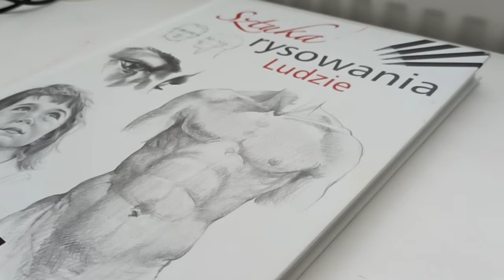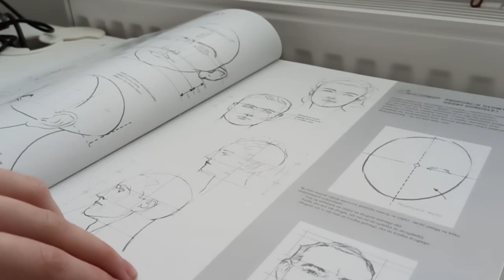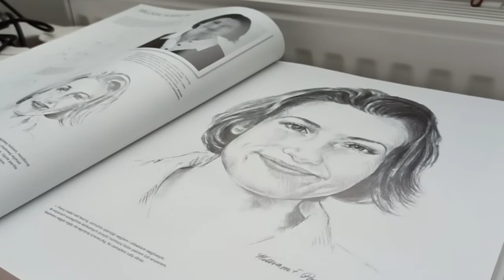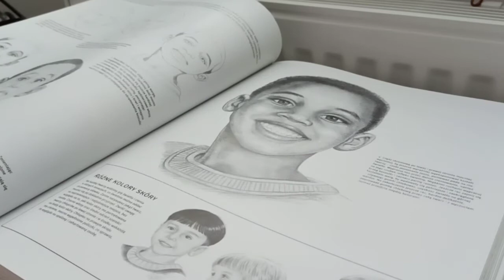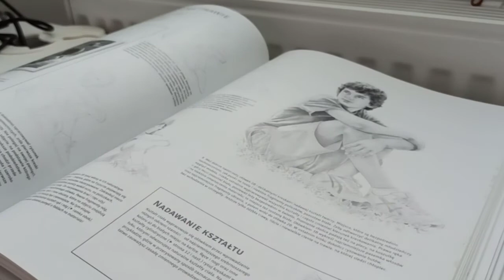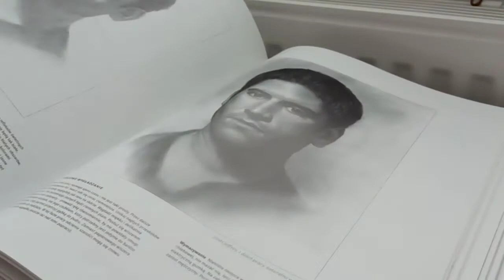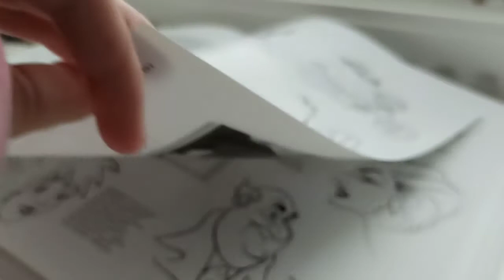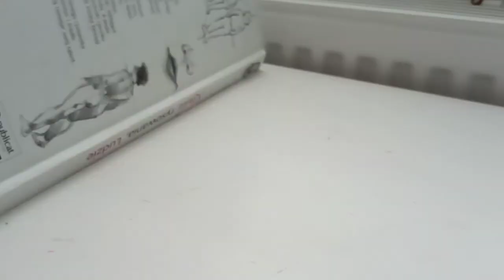Sztuka Rysowania ludzie